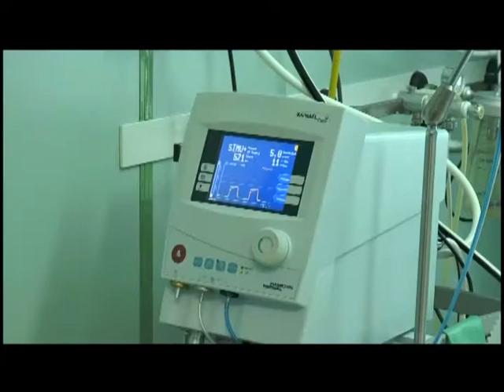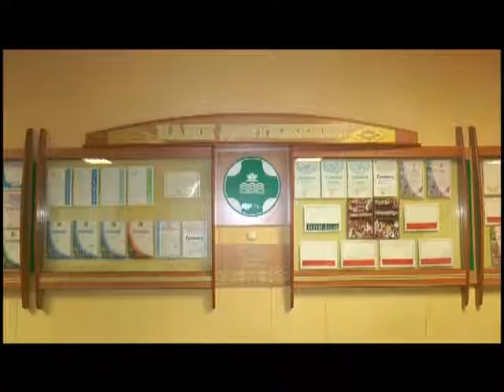Наваполацкая гарадская бальніца адзначае 55-годдзе (11.12.2017)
Сёння тут працуюць больш за 400 медыкаў. З 11 спецыялізаваных аддзяленняў бальніцы 5 – міжраённага профілю. У 2017-м годзе тут адкрылі кабінет камп'ютарнай тамаграфіі. Гэта навінка дазволіла падняць на новы ўзровень аказанне медыцынскай дапамогі пры неўралгіі, павысіць якасць дыягностыкі анкалогіі на ранніх стадыях, эфектыўна дапамагаць пацыентам пры цяжкіх траўмах. Таксама сёлета новапалачане набылі апарат для лазернай хірургіі ў аддзяленне афтальмалогіі і усталявалі сучасныя апараты ультрагукавой дыягностыкі.